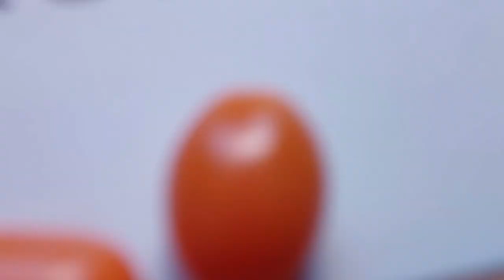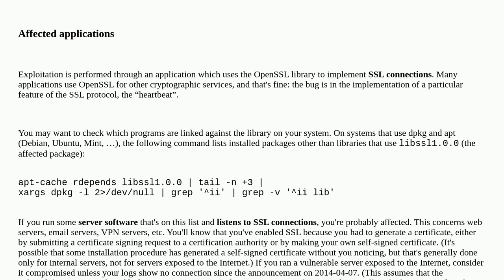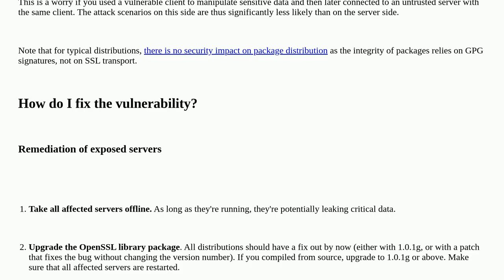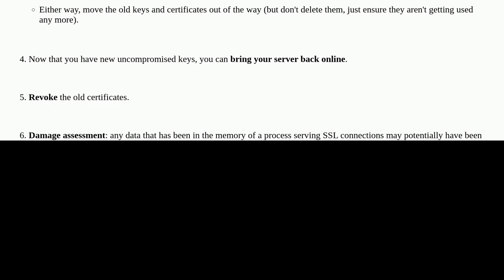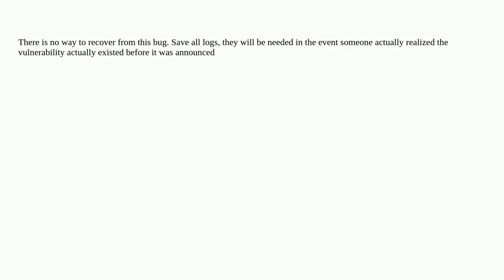Unix: How do I recover from the Heartbleed bug in OpenSSL?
How do I recover from the Heartbleed bug in OpenSSL?

A special thanks goes out to the community

  security openssl